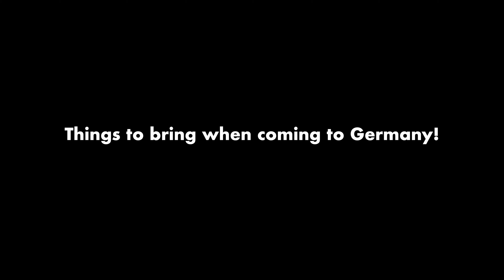Things to Bring When Coming to Germany From Bangladesh | Packing List for Students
জার্মানিতে আসার সব্য কি কি আনবেন কি কি আনবেনা না এই বিষয় নিয়ে আজকের ভিডিও । যেহেতু জার্মান এম্বাসি খুল গিয়েছে এবং ধরে নেয়া যাচ্ছে তারা খুব শীঘ্রই ভিসা ইস্যু করবে, তো আশা করছি আসার সময় আপনাদের এই ভিডিওটি এতটুকুন হলে ও উপকারে আসবে । জামা কাপড় থেকে শুরু করে ইলেক্ট্রনিক গেজেটের ব্যাপারে ও আমি খোলাখুলি আলাপ করেছি ।

Daad in Germany | Step By Step guide for choosing a course or University | Study In Germany

৭ দিনে IELTS এ ৭ কিভাবে পেলাম? | How I got Band Score 7 in IELTS in 7 Days? | Study in Germany

Ignore:

Step by step guide for Germany student VISA
Germany Student Visa from Bangladesh
জার্মান ভিসার আবেদন প্রক্রিয়া
জার্মানিতে পড়াশোনা
Germany Porashona
Student life in Germany
Bangladeshi student in Germany
Motivation letters for masters in Germany
Germany best masters in economics
Masts admission in Germany
Masters in Germany low GPA
Admission in Germany for Masters
Masters program in Germany
University in German for Masters
Masters in digital marketing in Germany
Masters in fashion in Germany
packing list for Germany
what to bring when coming to Germany
Things to bring when coming to Germany